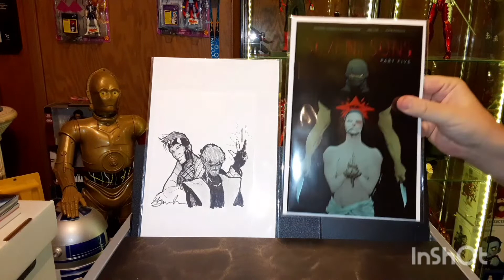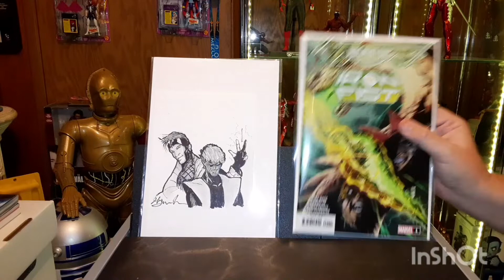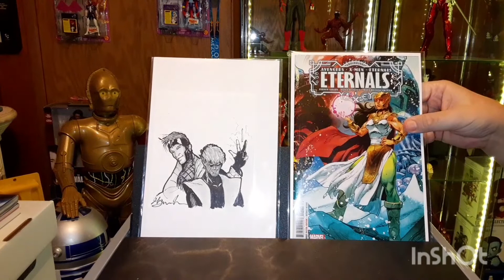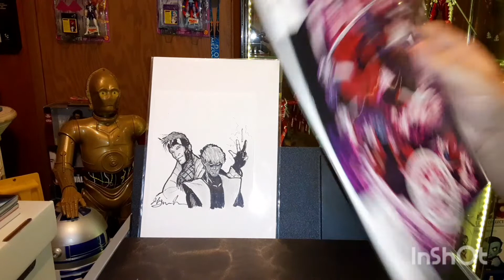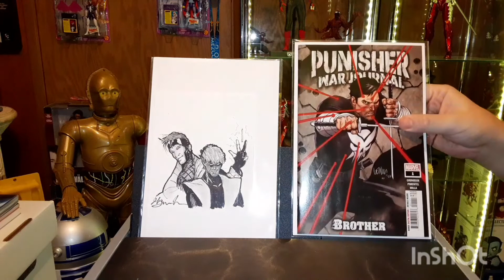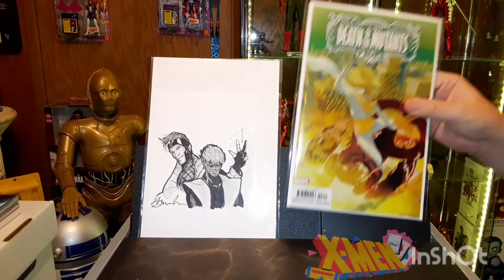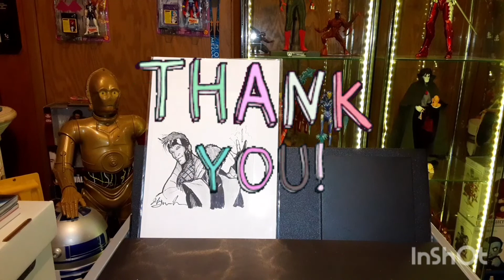MY COMIC BOOK DAY 10/12/22! OCTOBER 12 2022! NCBD! OH YEAH!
HAPPY NEW COMIC BOOK DAY FOR OCTOBER 12TH 2022! AWESOME STACK OF BOOKS THIS WEEK! CHECK EM OUT!